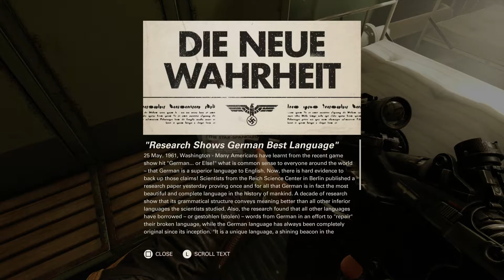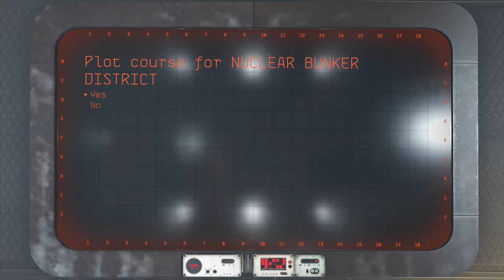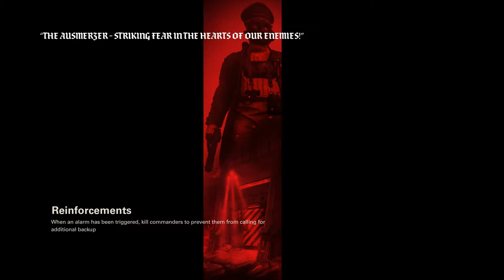Wolfenstein 2 The New Colossus Walkthrough Part 9 A New Suit